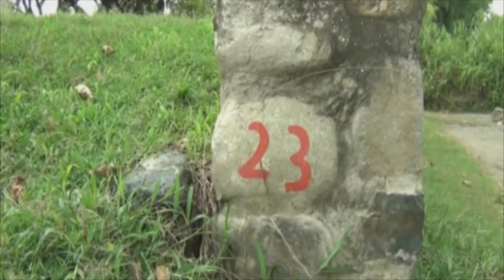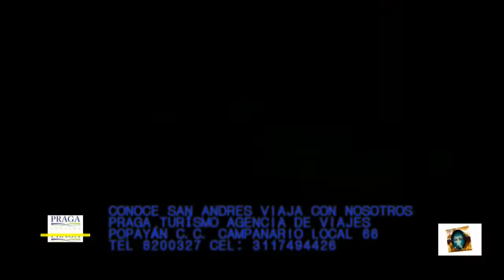MUNICIPIO DE MIRANDA CAUCA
EN MAGAZIN REGIONAL EL MUNICIPIO DE MIRANDA CAUCA, REGIÓN UBICADA AL NORTE DEL DEPARTAMENTO, DE GENTE MARAVILLOSA. ADEMAS CONOZCA LA HISTORIA DE EL PUENTE  DE LOS ESCLAVOS, SITIO HISTÓRICO UBICADO ENTRE LOS MUNICIPIO DE CORINTO Y MIRANDA. MAGAZIN REGIONAL...LA IMAGEN POSITIVA DEL CAUCA.